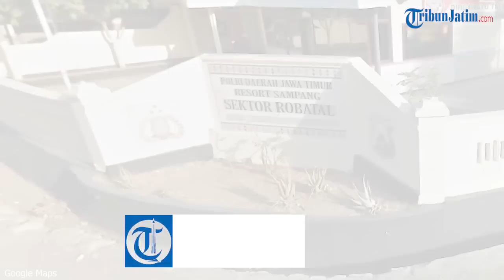Di TPS Robatal Sampang, Dua Orang Bawa Kabur Kotak Suara Legislatif Pakai Mobil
TRIBUNJATIM.COM, SAMPANG - Pencurian kotak suara terjadi di TPS 13 Desa Bapelle, Kecamatan Robatal, Kabupaten Sampang.

Polres Sampang berhasil membekuk kedua pelakunya.

Saat melakukan pencurian pelaku menggunakan mobil bernopol M 1697 HI untuk membawa kotak suara.

Dengan sigap sejumlah petugas Kepolisian Sampang beserta beberapa warga langsung mengejar si pelaku.

Sehingga pelaku yang saat itu membawa kotak suara ke daerah utara mampu dibekuk dan di amankan ke Polsek Robatal.

Saat melakukan kunjungannya ke Sampang, Kapolda Jawa Timur, Irjen Pol Luki Hermawan membenarkan kejadian tersebut.

'Kita sudah mengamankannya dan saat di introgasi mereka mengakui perbuatannya," ujarnya kepada TribunMadura.com, Rabu (17/4/2019).

Kemudian ia menjelaskan bahwa saat memeriksa kendaraan yang di gunakan oleh pelaku petugas menemukan sajam.

"Bukan hanya hasil curiannya saja yang ada di dalam mobil, melainkan mereka juga membawa sajam," jelasnya.

"Terkait isi dari kotak suara tersebut merupakan kotak suara Calon Legislatif Kabupaten Sampang," imbuhnya.

Artikel ini telah tayang di Tribunjatim.com dengan judul Polisi Ringkus Dua Pencuri Kotak Suara di TPS di Robetal Sampang pada Pemilu 2019,
Penulis: Hanggara Pratama